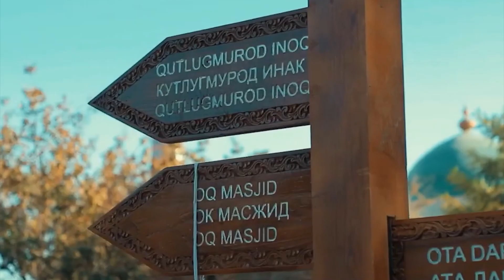Beshik To'y O'rinovlarda Qo'sholoq beshik to'y Umirbek Davletov Ramatjoni Qurbonovni Qoshiqidan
Do'st